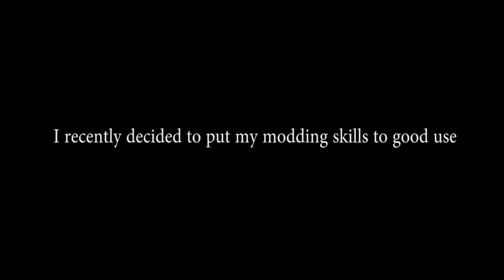Need For Speed Carbon: Bugfix / Improvement #1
(reuploaded because half was an unused black screen :V) So i decided that i should put my modding skills to use.

list of cars now useable in drift / races without issues(aka all traffic):
traf4dseda
traf4dsedb
traf4dsedc
trafcourt
trafficcoup
trafha
trafstwag  station wagon/ estate car
traftaxi  taxi
trafcemtr   cement mixer
trafdmptr   ai firetruck
traffire   ai firetruck
trafgarb  garbage truck
trafamb  ambulance
trafcamper
trafminivan
trafnews
trafpickupa
trafsuva
trafvanb
cssemi  truck

vehicles (other trucks) which work well with regular races but not with drift:
semia
semib
semibox
semicmt
semicon
semicrate
semilog

Trailers wont work well in drift... they might work in races i never tried them...